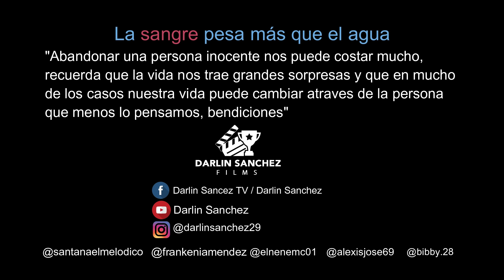JOVEN PELOTERO- ES HUMILLADO Y MIRA QUE PASA